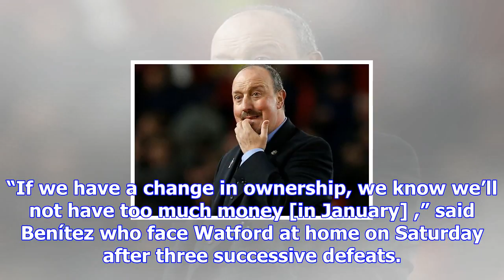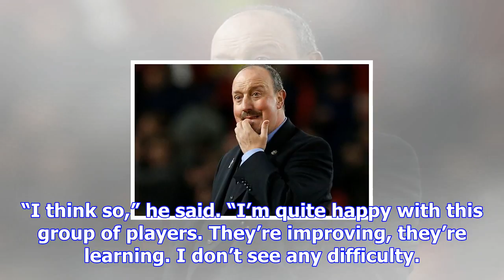Rafael benítez: ‘i will stay at newcastle united even if takeover happens’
Rafael Benítez has warned Newcastle United supporters that, even if Amanda Staveley’s mooted takeove...